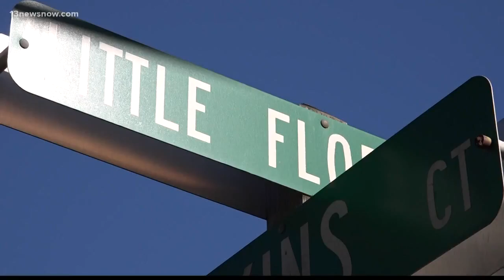Police warning about over a dozen car thefts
Police in Poquoson are warning everyone to lock their cars.